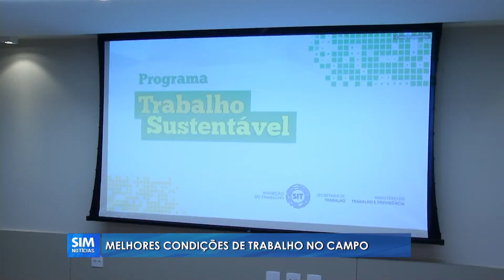TRABALHO NO CAMPO: Entidades ligadas ao meio rural se reunem pra discutir melhorias para a categoria